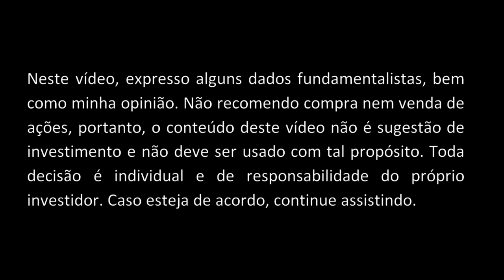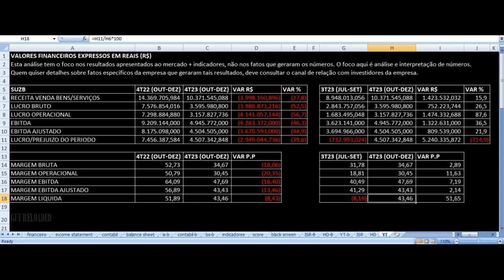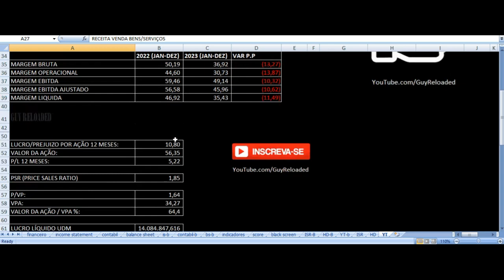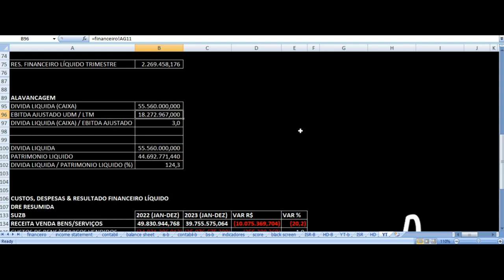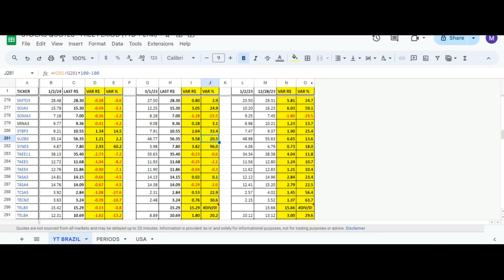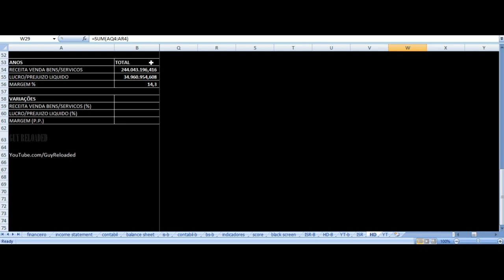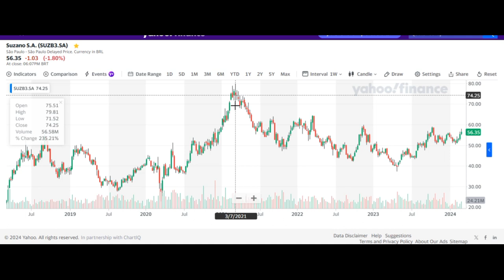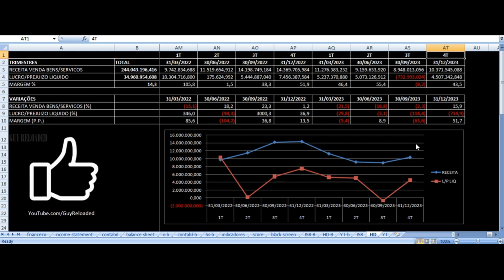Suzano Papel Celulose - Vale Investir Nas Ações? SUZB3 Resultados 4T23 2023 Análise Fundamentalista